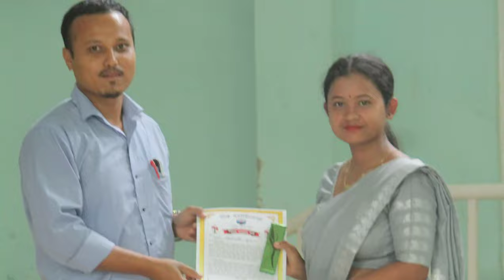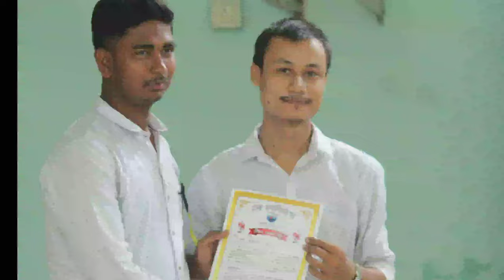best moments of dibru college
best moments at last of dibru college

THANKYOU GUYS   !